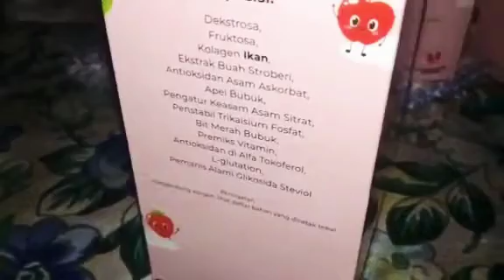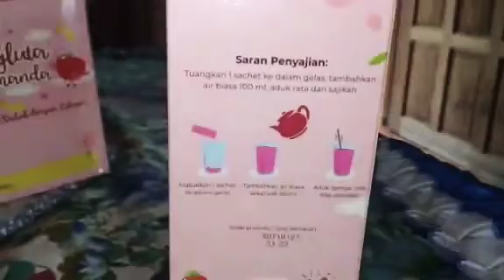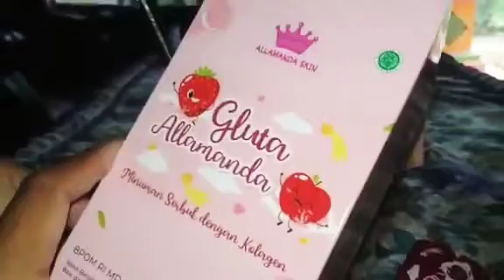Gluta alamanda skin ( minuman collagen ) TERLARIS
Dimana lagi ada minuman 100k isi 10 sachet sudah BPOM & HALAL MUI  manfaat nya sebarek dari melancarkan BAB,INSOMNIA, PENUAAN DINI,KUSAM, JERAWAT😉 perawatan dari dalam yg super super cocok di tubuh ramah di Kantong 😍
Dan parahnya lagi BISA MEMBUAT KULIT PUTIH karena 1 BOX SETARA DENGAN 2X SUNTIK PEMUTIH lo 😋
TESTI lain cek fb Milo Ols Hop 😙
[ OPEN  AGEN & DISTRIBUTOR  ]☆
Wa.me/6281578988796